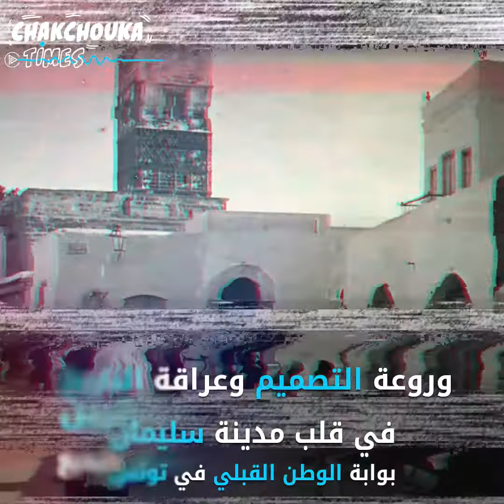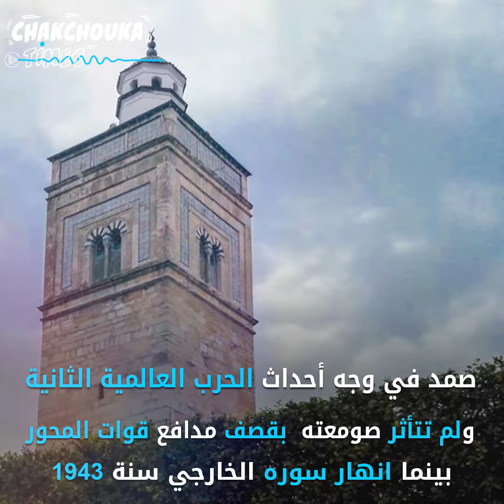الجامع الكبير بسليمان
تحفة معمارية تسرّ الناظرين تنتصب في قلب مدينة سليمان، جنوب عاصمة تونس، بنيت بسواعد الفارين من الأندلس سنة 1616 وزخرفت بأناملهم وبقيت صامدة في وجه الزمن لكنها اليوم تنشد الصيانة..